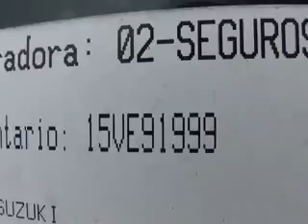SUBASTASMA SUZUKI, SWIFT GLX 5 MT S/R NAVI 2014